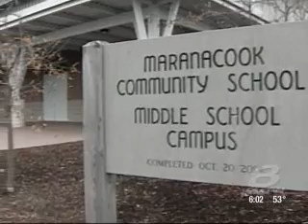School Already Offers Contraception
With attention being focused on the new contraceptive policy at Portland's King Middle School, News 8's Michelle Frey looks at another school that already has been prescribing birth control to select students.